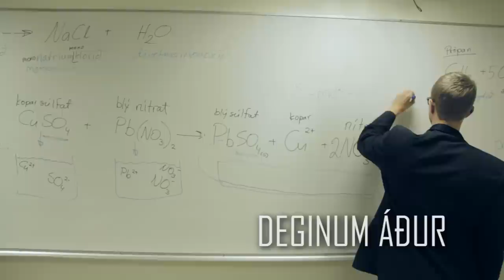Lögsögumenn - Djammþröstur ft. Friðrik Dór, Jón Jónsson, Matti Matt (Prod. by Ingi Bauer)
Myndband: Ice Cold
Taktur: Ingi Bauer
Upptaka á lagi: StopWaitGo

Texti:

Viðlag:
Ég er rugl-aður fugl
Ég er djamm djammþröstur
Ég er djamm fokkin þröstur
Ég er ruglaður fugl
Ég er djamm fokking þröstur

Sverrir:
Förum á staðinn og dettum á barinn
Þegar ég vakna verð ég blár og marinn
Og ég mun ekki muna neitt
En djöfull verður þetta kvöld samt feitt

Egill:
Veskið tómt og skyrtan rifin
Og jakkinn minn verður blóði drifinn

Pétur:
Nefndu drykk, dropi í hafið
Djöfull er ég femmaður
Ég hendi frá mér peningum
Og verð alveg hellaður

Fannar:
Ópal eða tópas, það skiptir ekki máli
Drekk svo fokking mikið, þessi lifur er úr stáli

Ásgrímur:
Staðurinn hann lokar
En pabbi fokking borgar
Og fyrr en varir er kvöldið orðið okkar
Og við munum ekki stoppa
Og ekkert mun floppa
Því þetta er okkar kvöld en ekki ykkar moðafokkas

Róbert:
Einn drykk, tvo drykki, þrjá drykki, fjóra
Versló er mættur, klárum þessa bjóra
Fimm skot, sex skot, sjö skot, átta
Þú ert enginn busi ég veit þú mátt það

Jakob:
Eins og Mr. Worldwide, þá er ég glóbal
Þekktur á gólfinu, meðan ég sturta í mig ópal
Ef þetta væri tafl þá værum við kóngar
Skelltu þér á hnén, því hérna eru lókar
Fer á bæjarins bestu með nokkrum strákum
Bið um eina pussu með öllu nema hárum

Bjarni:
Jesú fokking kristur, hann er mættur hingað þyrstur
Ef hann myndi velja skóla yrði versló alltaf fyrstur

Fannar:
Tékkaðu þetta, ætla að veiða hér
Veiða mér, eina skvísu verzló físu
Með pabba sem að borgar mér
Burtu með lopan
Við elskum sopann
Á næsta balli komdí sleik með mér

Úlfur:
Hæ elskan
Ég er búinn að vera að horfa á þig í allt kvöld
Ég er búinn að vera að fylgjast með því hvernig þú hreyfir þig
Djöfull er það eggjandi
Íbúðin er hérna rétt hjá
Komdu með mér
Ég veit þú vilt það
Lets go

DJAAAAAAAAMM